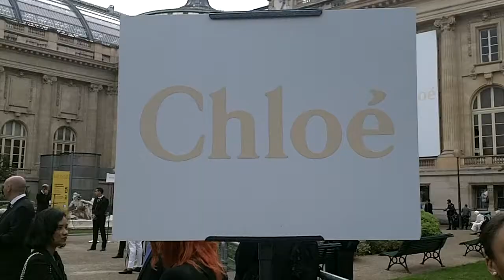Aurélie DUPONT @ Paris Fashion Week 29 septembre 2016 défilé Chloé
La Danseuse Aurélie DUPONT @ Paris Fashion Week 29 septembre 2016 défilé Chloé